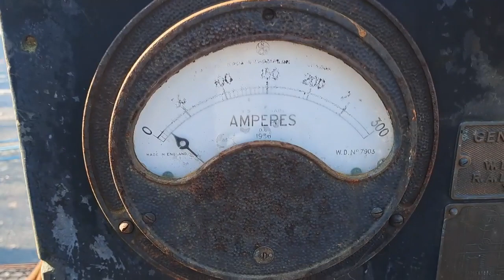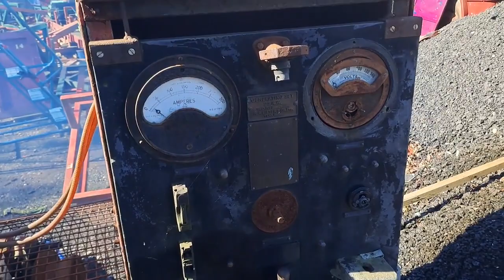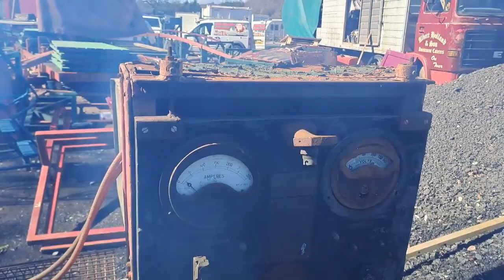starting the set for the first time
Now we are just checking the set before it gets started for the first it in 5 years wish us luck hope you like if so give us a like and subscribe